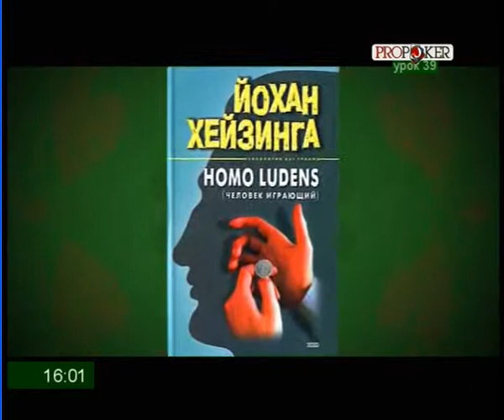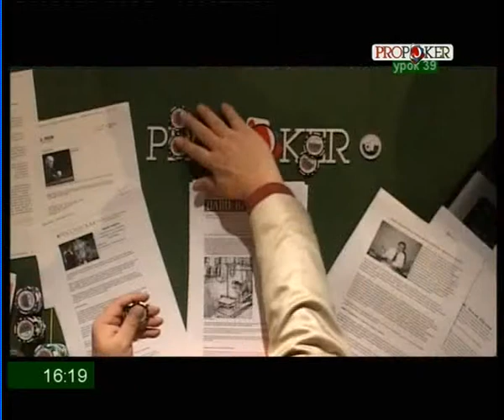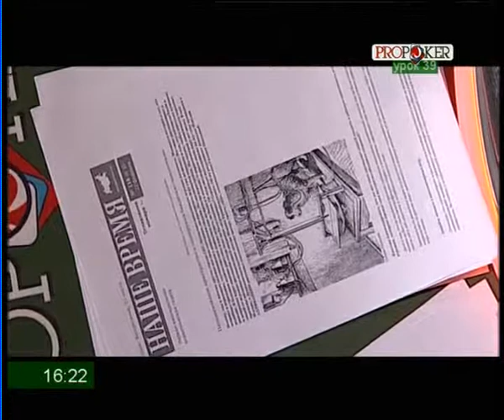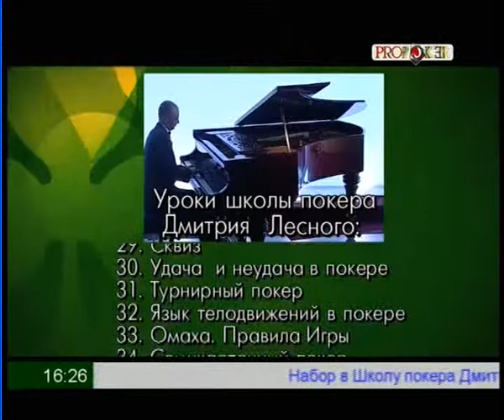Урок 39 Лудомания